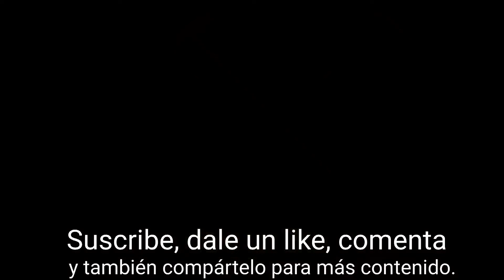Amigo Por Correspondencia Parte 6: amigos. ( Remake Loquendo )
Sinopsis: una persona nos cuenta historias que le pasaron cuando el era niño, al principio las historias parecen no estar relacionadas. pero mas rápido que tarde nos daremos cuenta de que todo esta relacionado. en esta ocasión nuestro protagonista nos contara sobre como conecto todos los cabos sueltos para entender que pasaba cuando era niño y por sobre todo que le paso a su mejor amigo.

credits: All songs used in this video belong to their respective creators.

Porque el remake?: esta historia la subí hace unos años cuando era mas novato con la edición, así que decidí re hacer la historia con la edición que tengo hoy en día, para  que la historia se vea y escuche con la calidad que se merece ;)